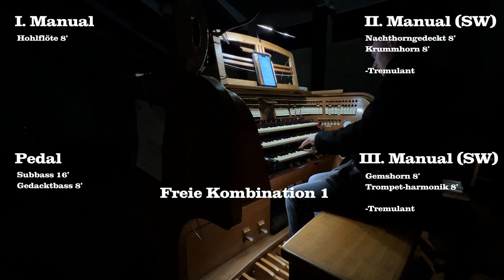TOUR OF STOPS: Reinisch-Pirchner organ - Marienkirche Wattens (2/2)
In this little two-part video series I demonstrate the Reinisch-Pirchner organ of the Marienkirche (St. Mary's Church) in Wattens, Tyrol.
Part one includes the stop demonstration itself, where as in part two, you're going to hear some of the beautiful combinations possible on this organ.

Not many know, that Wattens' new parish church, the "Marienkirche" as it is called in German, houses a very interesting and important organ. Built in 1958 by Johann Pirchner, owner of the Karl Reinisch's Erben-organbuilding manufacture in Steinach am Brenner, the organ was the last instrument of this firm consisting of an electro-pneumatic stop and key action - and therefore one of the last electro-pneumatically built organs in all of Tyrol. With it's 46 stops (48 including the two transmissions) and three manuals it is also one of the largest instruments in the state. It's Disposition tries to merge some romantic elements with, at that time, newly favoured sounds. Therefore, you have neo-baroque style stops like sharp mixtures and aliquotes, but also stops like the "Dolze" and the "Schwebung", which create a truly romantic string combination. And due to it's tremulants it even allows you to play a cinema organ tune! ;)

A huge thanks to the main organist at Wattens, my good friend and colleague Florian Domanits, for the support and for making the video series possible!
TIMESTAMPS:

00:00 Intro

00:22 Baroque Pleno

03:50 Trio Combination - 2'-Flutes

05:42 Aliquote solos

09:22 Reed solos

13:07 All Flute stops

16:05 All String stops

19:55 All Reed stops

22:27 Cinema organ - combination

25:48 Tutti